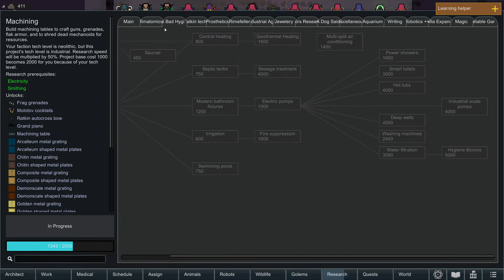RimWorld 2022, Game 4, Episode 58, Clean Up Battle